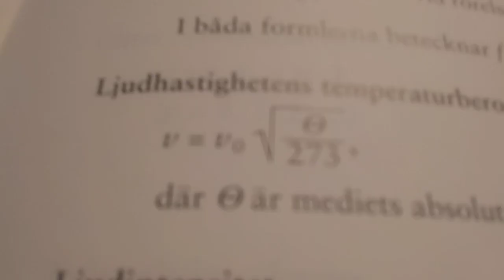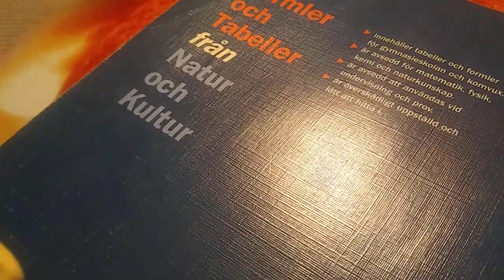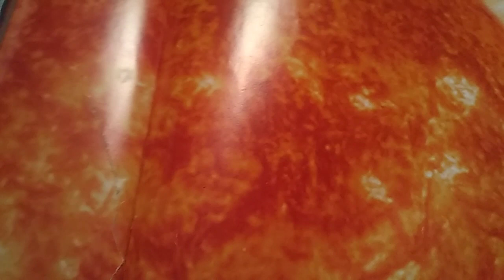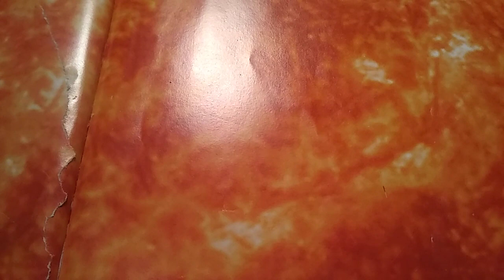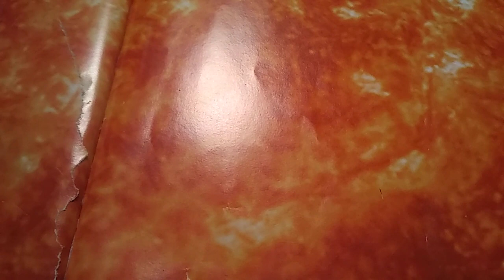Alchemy & Genesis + Why I think The Angel Yabamiah is called by Gen1:1 . Music & Math!@kenrubenstein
A short personal introduction to alchemy and thoughts. Zoisimos & Rhazes.